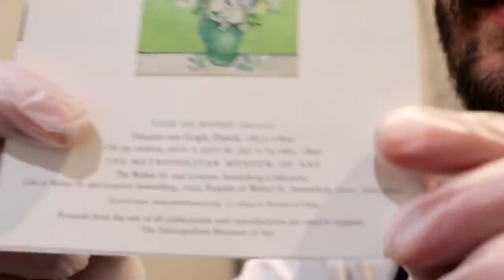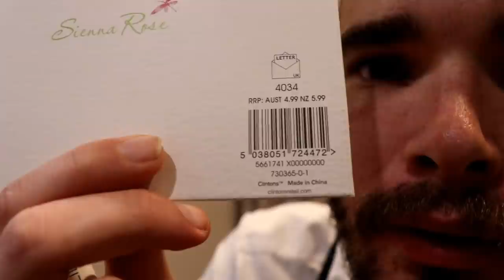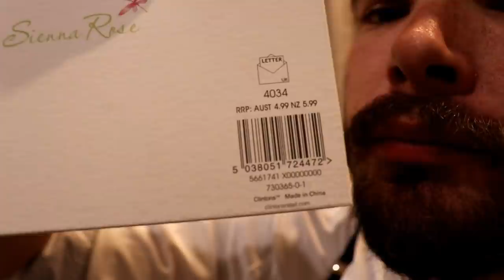ASMR - Face exam role play with Australian Accent - WISIO for Kelsey - Close up personal attention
Hi everyone! I'm excited to share with you this 40 minute personal attention role play that I made as a WISIO request for Kelsey! A huge thankyou to Kelsey for the request and support! I hope you were able to use this video to get some sleep.

If anyone would like their own personalised video made, head and choose an option!

"Hi Kelsey! Thanks for the request and the support! Hope this hits all the right notes for you. In the future, your video will be featured on the channel to promote Wisio for future clients so thanks for being a HUGE part of my channel!" Tim